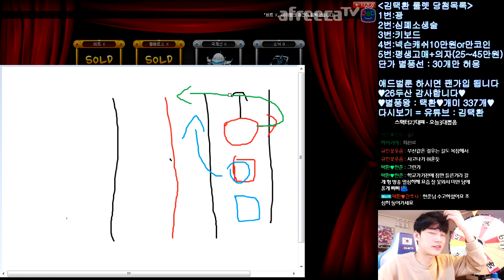카트라이더 15년차 김택환, 실제운전에 대해 입을 열다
운전이란..